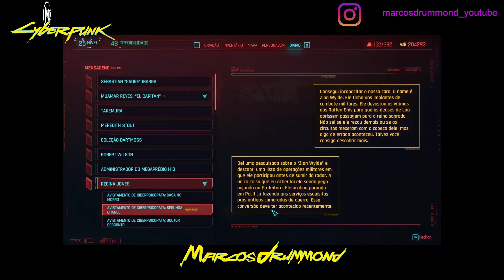Cyberpunk 2077 - 31: Missão História: Segundas Chances, Dançando no Campo Minado e Combatendo Crime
Para de ver Vídeos Pessimistas ou de pessoas que querem te fazer ter uma opinião. Acesse a Página do Jogo e veja você mesmo as notícias

Excelente 2022!